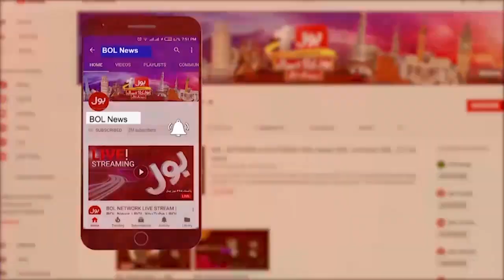Afghan refugees Evucation From Pakistan | Caretaker PM Strict Action | Breaking News